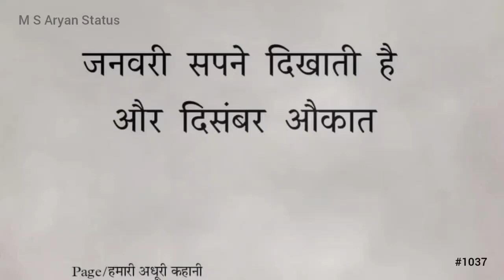जनवरी सपने दिखाती है || 🥀😔Sad Shayari Status || 🥺Trending Video || @MSAryanStatus #1037